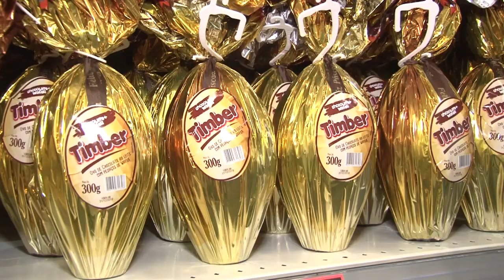Ovos de Páscoa tem aumento de um pouco mais de 10% neste ano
A Páscoa é uma data comemorativa que movimenta a economia brasileira. Faltando pouco para a famosa troca de ovos de chocolate, nossa equipe foi conferir como estão os preços. Confira na reportagem!